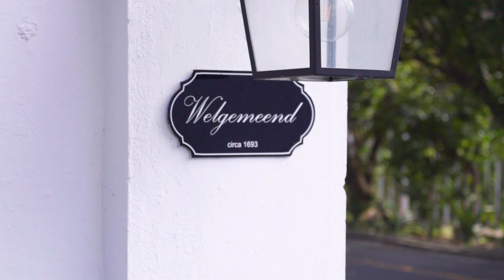Welgemeend Art Month - Episode 1: Introducing Cape Moments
In the first episode of the Welgemeend Art Month series, Frank Kilbourn, executive chairperson of Strauss & Co and co-curator, introduces the Cape Moments exhibition.

This year’s tenth edition of August Art Month at Welgemeend (2 – 31 August 2023) takes as its theme the geography, essential characteristics and history of the Western Cape.